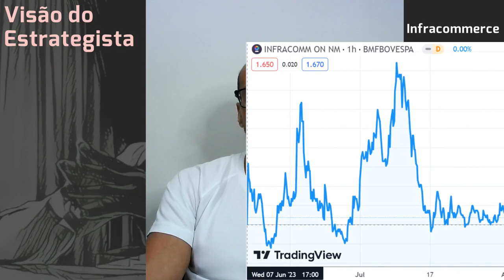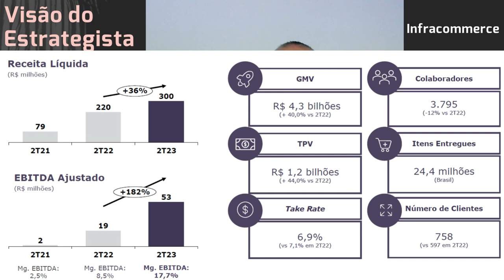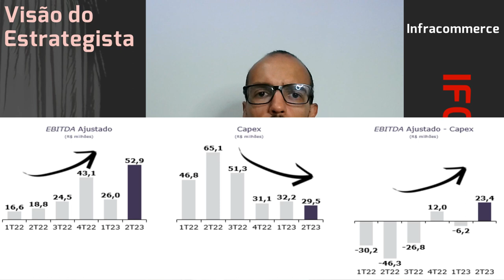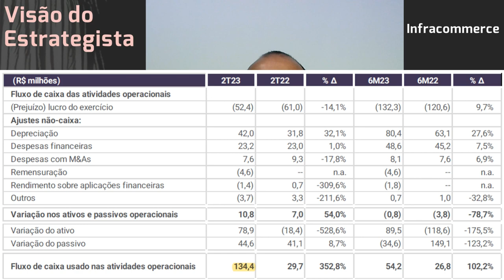06.09.2023 - Visão do Estrategista - Resultados Infracommerce 2T23 - IFCM3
As empresas de logística last mile (SEQL3, IFCM3) tem futuro? - Live 216 (22/05/23) - Visão do Estra